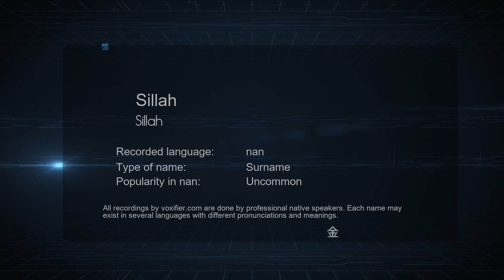How to Pronounce Sillah (Sillah) in nan - Voxifier.com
This is the nan pronunciation, gender, and phonetics recording of the name Sillah (Sillah). The same name may exist in other languages with different pronunciations. Check the meaning of name along with other possible pronunciations or similar names for free Voxifier uses the help of expert linguists to simplify pronunciations by replacing some special sounds with sounds more commonly available across all languages.